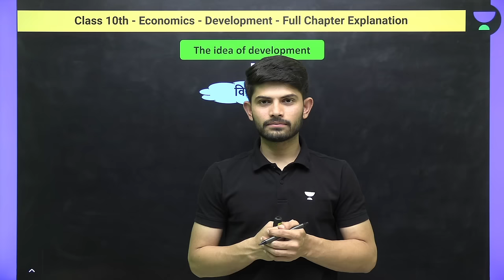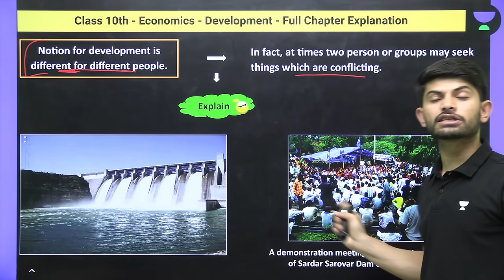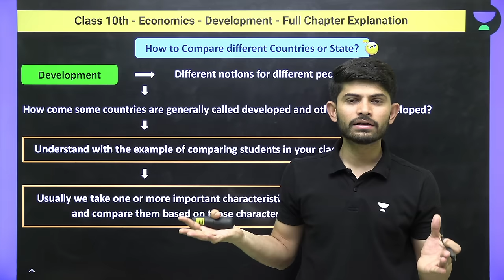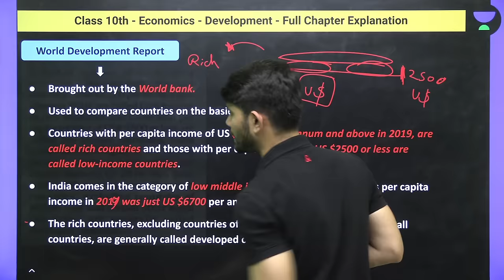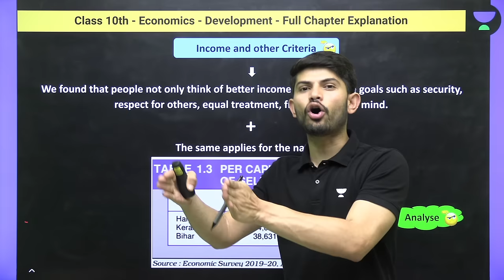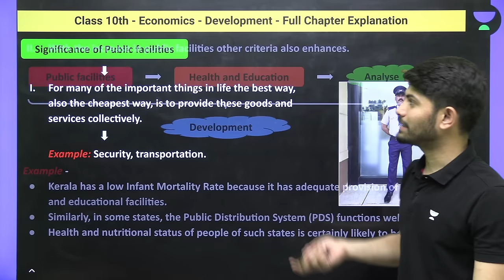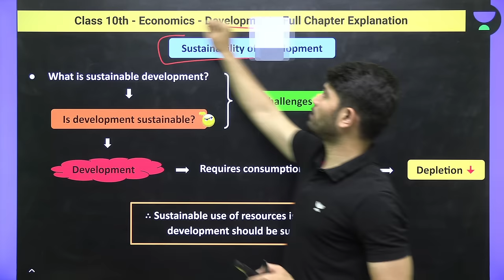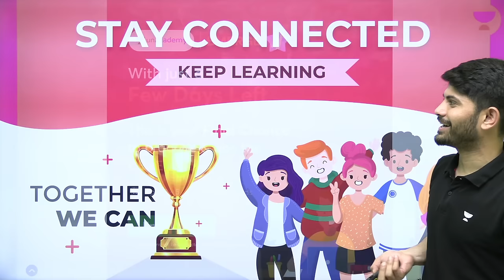Economics | Development | Full Chapter Explanation | Digraj Singh Rajput | CBSE 2024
➤ Join Tarakki Batch & start your Class 10 preparation today! Full Year Batch for CBSE Boards 2024- All Subjects
➤ Join Ujjwal Batch & Start your Class 9 preparation today!
➤ If you want to start Foundation for JEE/NEET Dream, Use code DIGRAJ and enroll
➤If you want to take admission in Unacademy Offline Centre in any course, fill the form to get the maximum discount on the Offline Batches!

Digraj Singh Rajput Sir will be discussing Class 10th, Economics-Development, Full Chapter Explanation. Digraj Sir will also help you to understand the topics in the easiest way